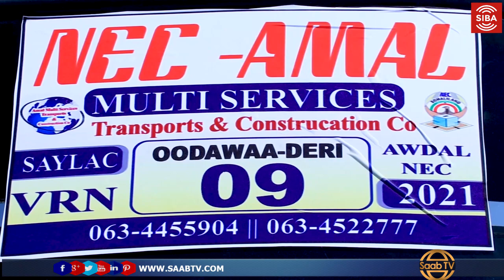Awdal: Komishanka Oo Kala Diray Shaqaalaha Kaadh-Qaybinta